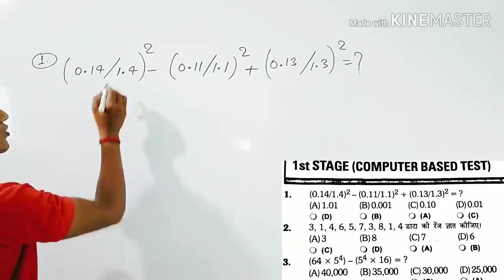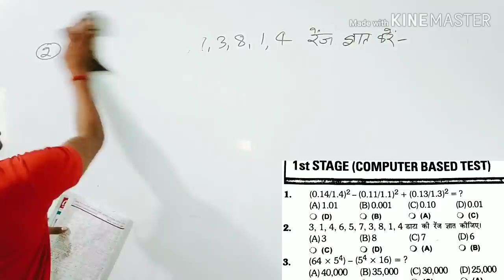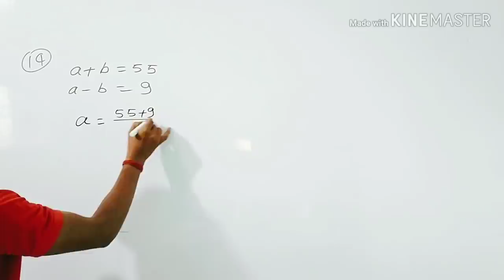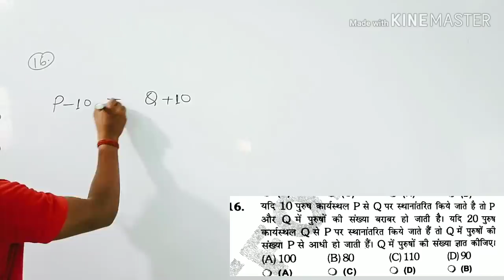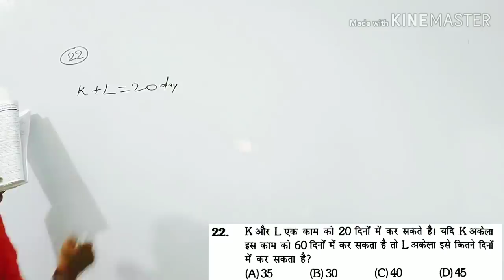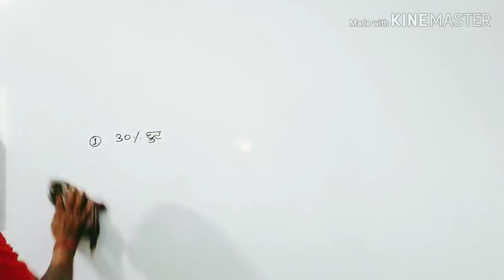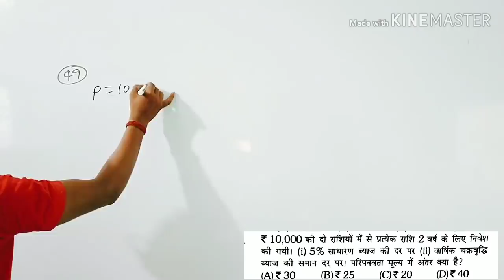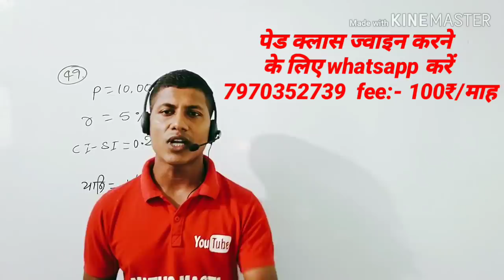RRB NTPC परीक्षा 2016 में पूछे गए प्रश्न। short ट्रिक maths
इस वीडियो में रुक्मिणी प्रकाशन का बुक द प्लेटफार्म इसे सॉल्व किया गया है ।